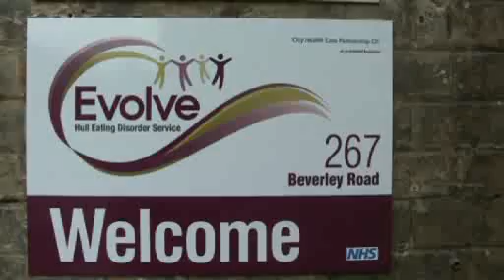Emmerdale star Gemma Oaten opens Hull Evolve centre to support people with eating disorders